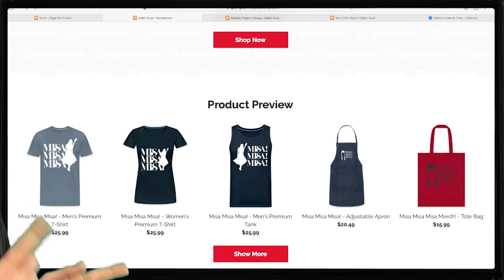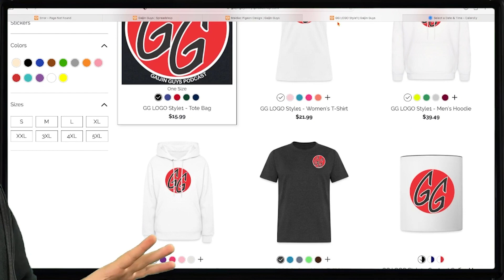Is ASTERISM Good LIVE?!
Pohojisan reviews ASTERISM live.
MAIDIAC SHIRTS!

Launch your own PODCAST!